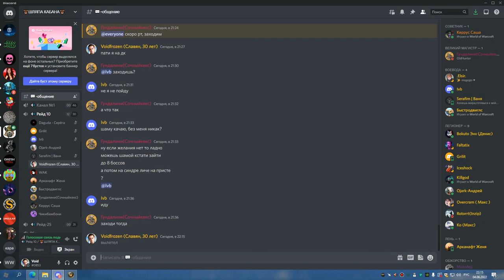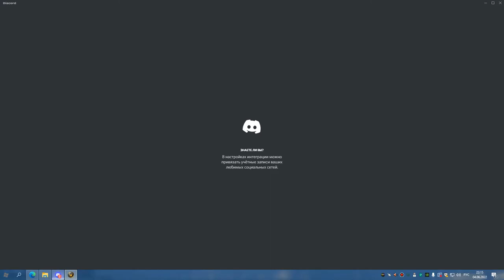1я часть ЦЛК 10 об до синдры БДК 04 06 22